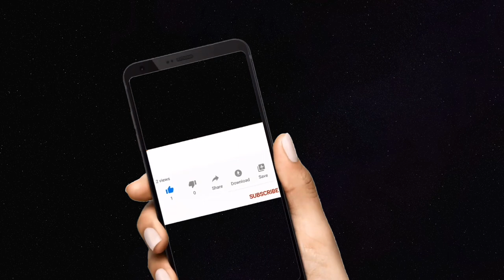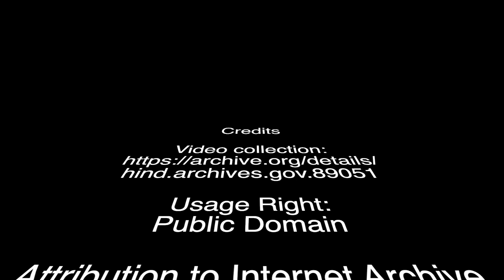Very old video footages of India| 1900| One of the oldest and earliest videos.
Seven footages of life and activities in the early 1900s. Contains one of the oldest video of India.  Footages of early means of transportation that includes bull carriage, camel and elephant. Game show of snake vs mongoose fight on the street. Footages of market activities. Video of old ways of washing cloths etc. Video of old India.

Old footage
#1800 to 1900 photos
Old pictures
Very rare images.
Historical photos.
Old video and footage.
Oldest video
Oldest footage
Old video
Old photographs
Calming music
relaxing music
Historical video
Historical footage
oldest video ever recorded
old film
old pictures
historical video of India
Old video of India